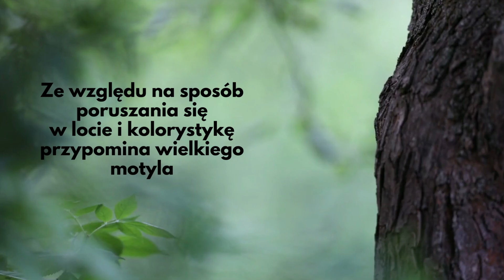Wiosenne powroty ptaków dla dzieci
Czy rozpoznajesz wszystkie te ptaki, które powracają wiosną do Polski?